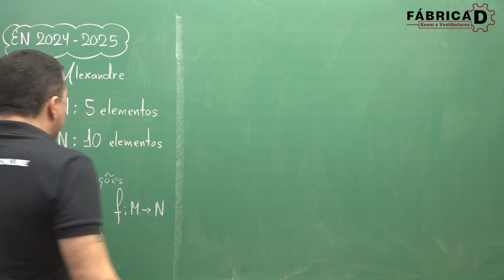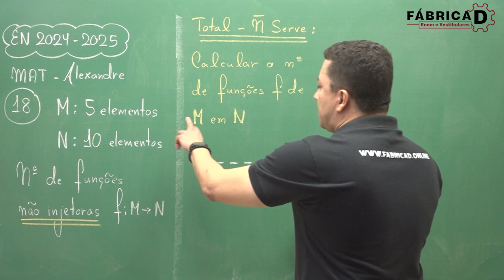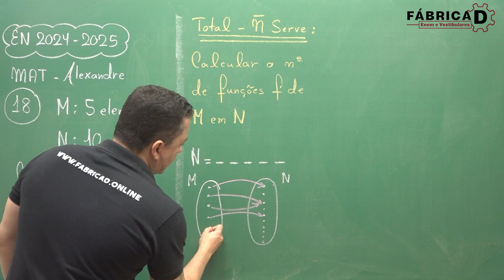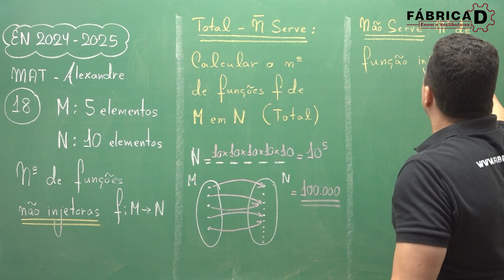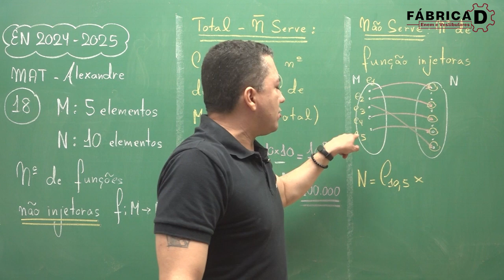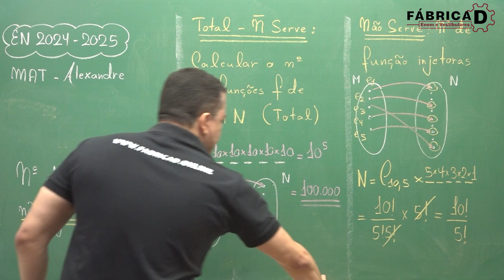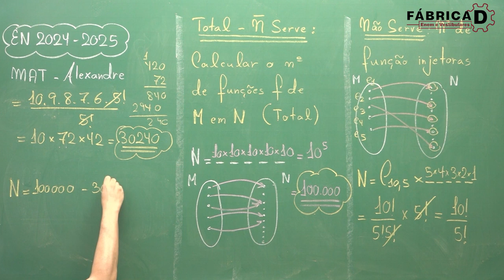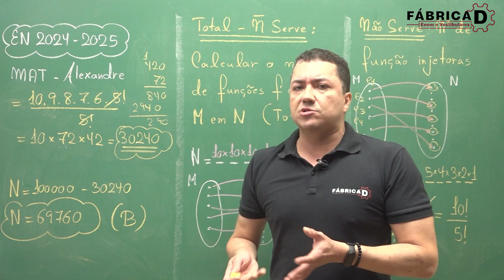Gabarito EN - Escola Naval 2024: correção de prova ao vivo questão 18 en - qtdade de não injetoras